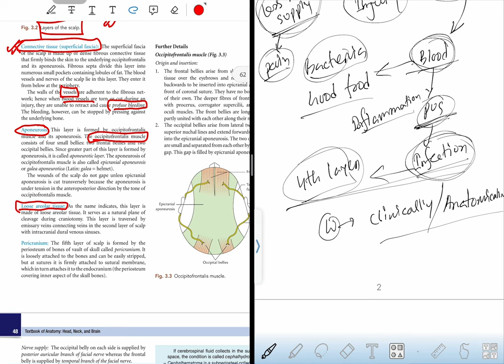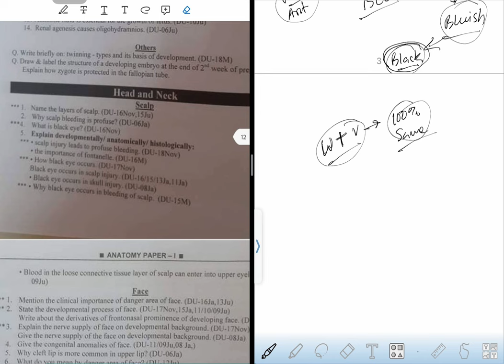SCALP Complete Lecture | Head-Neck | White Apron